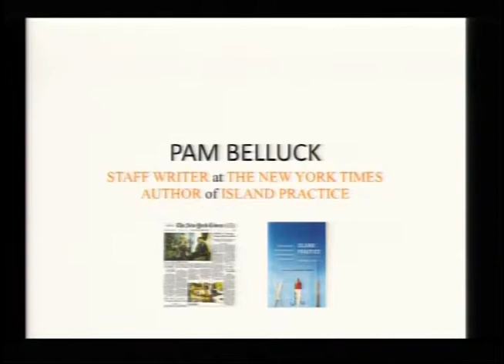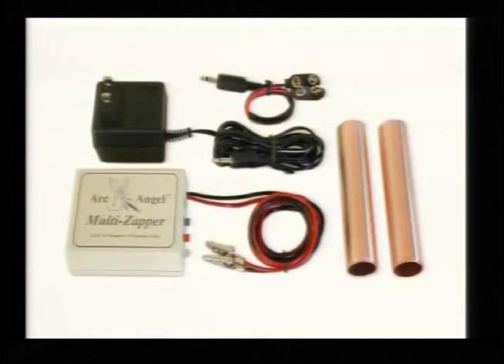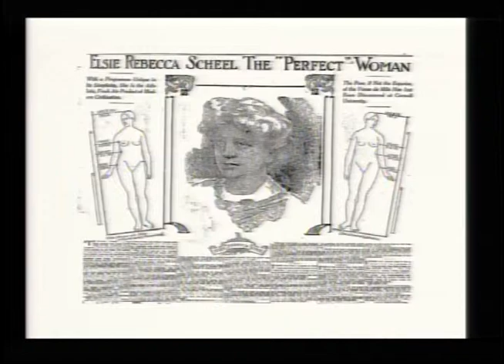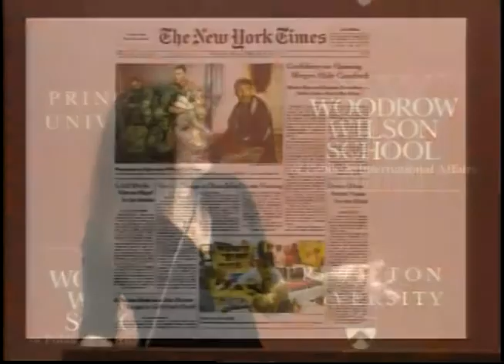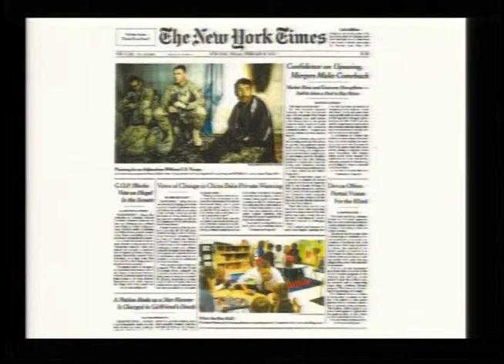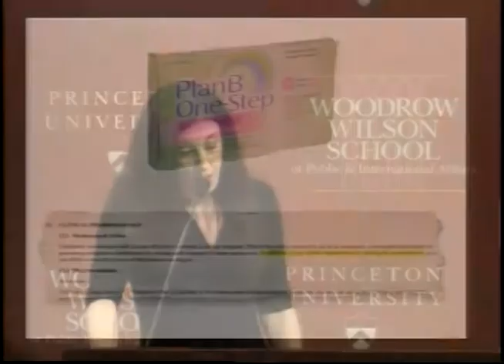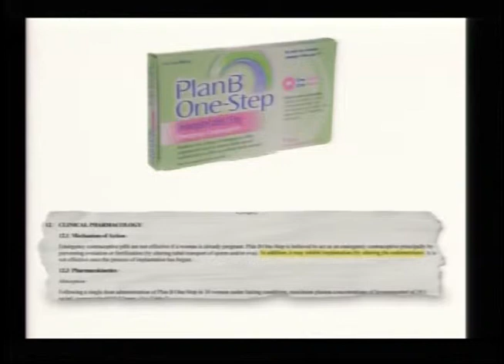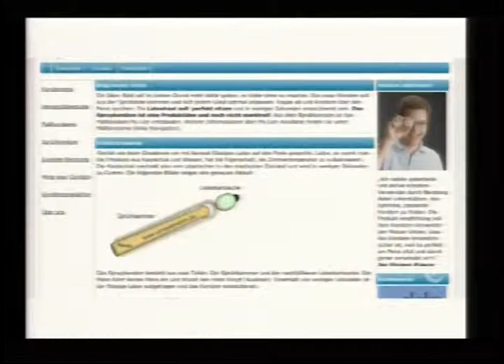Pam Belluck - "Cats, Condoms & Other Conundrums: Covering Health and Science for The New York Times"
Pam Belluck '85, health and science writer for The New York Times, presented a public lecture at 4:30 p.m. on Monday, September 30, 2013, in Bowl 016, Robertson Hall, on the Princeton University campus. Belluck addressed her work in several areas including reproductive health, Alzheimer's, brain science, mental health and cognitive science.

As a New York Times staff writer, the award-winning journalist served for more than a decade as a national bureau chief, covering breaking news stories, investigating problems with food safety, public housing, and health care, and reporting from Colombia and South Korea.